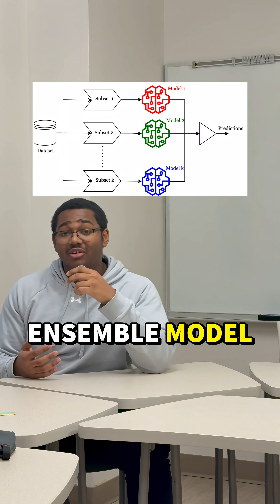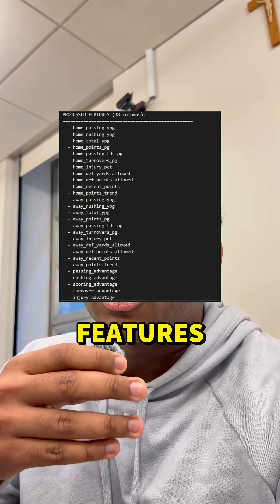Predicting NFL games with AI Week 10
Week 10 predictions are finally here and you can now get access to the model’s code,watch till the end to find out how

I also don’t support using this machine learning model outside of educational purposes only